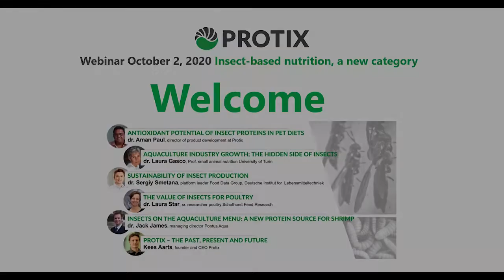Protix Webinar Insect-based nutrition, a new category. The introduction.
Introduction to Protix webinar Insect-based Nutrition, a new category by CEO and Founder, Kees Aarts.